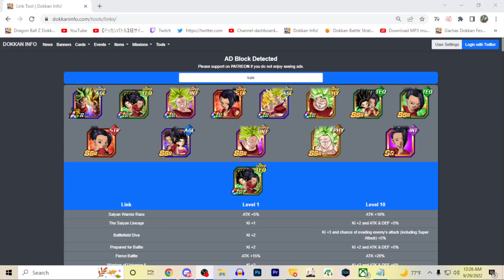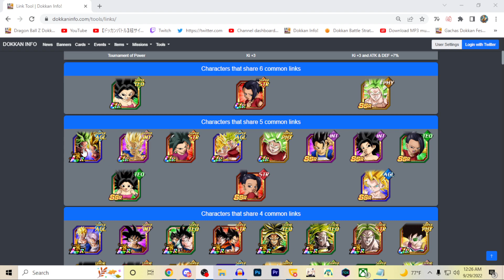TEQ KALE AND CAULIFLA VS CELL MAX BOSS EVENT (DBZ: DOKKAN BATTLE)